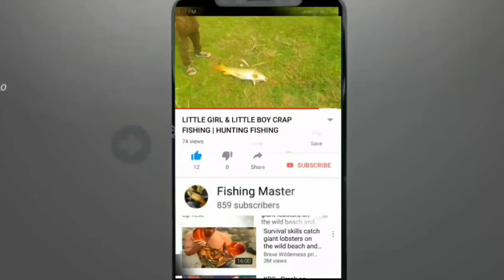FISHING IN INDIA